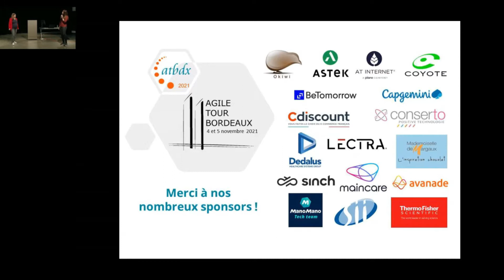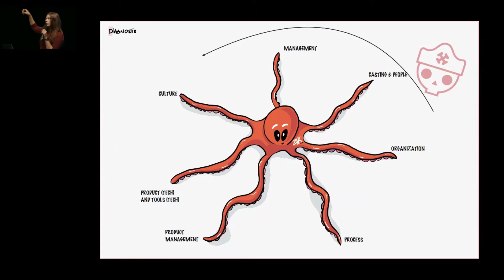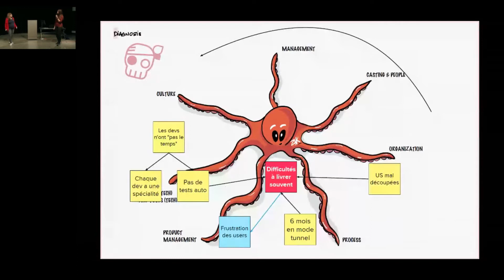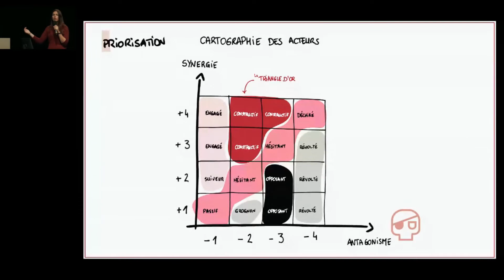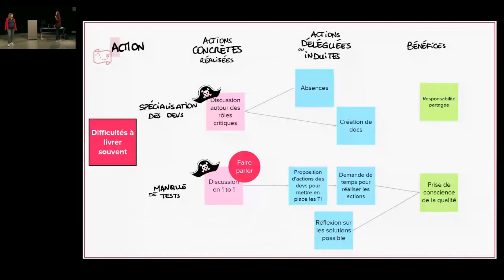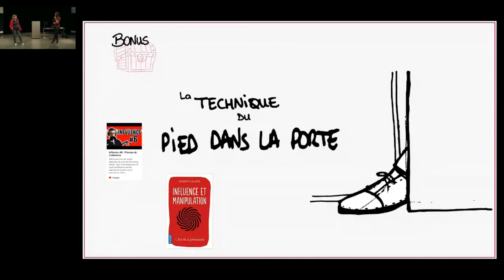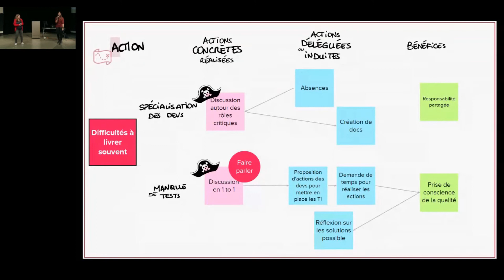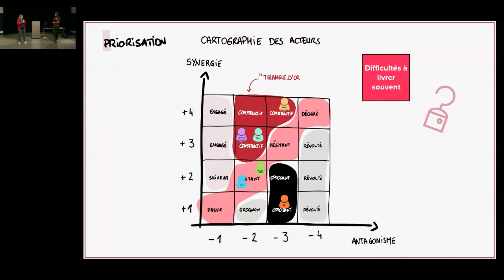Alison Jorre et Mélanie Cordero - Deviens un.e véritable pirate ! 🏴‍☠️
Retrouvez la conférence d'Alison Jorre et Mélanie Cordera donnée lors de l'Agile Tour Bordeaux 2021 : "Deviens un.e véritable pirate ! 🏴‍☠️"